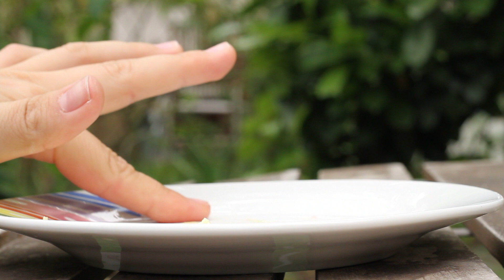VG Pâtisserie - Bérénice Leconte